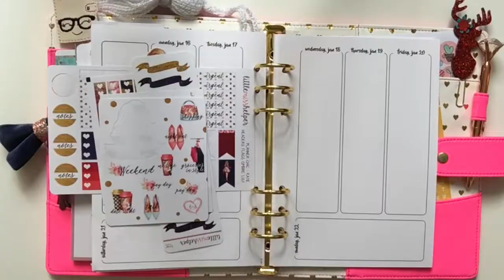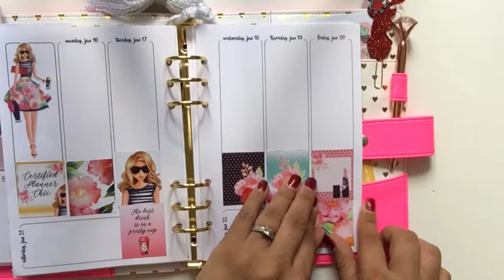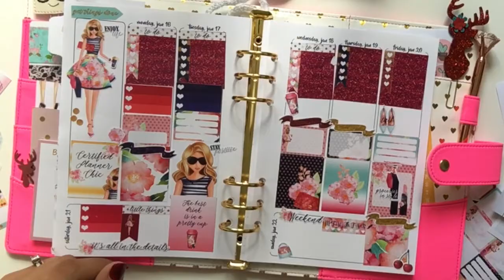Plan With Me Feat. Little Miss Helper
To see daily posts follow me on Instragram @laughingwithoutanaccent

I am in the Creative Team of @scrappinlove
@miorastudio lucia15
@rgpaperdesigns lucia20
@kglamco luciaglam
@interrobangdesigns lucia15
@korkaykreations lucia10